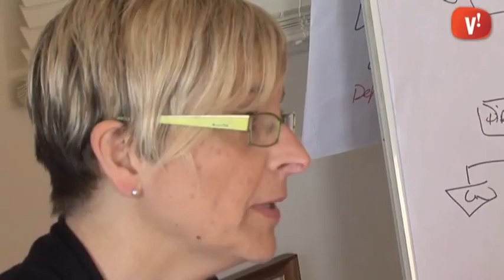Gairebé un centenar d’empreses i autònoms ja s’han interessat pel projecte ‘Fem Feina a Viladecans’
La Sònia és de Viladecans. Portava dos anys i mig buscant feina i havia realitzat alguna substitució de curta durada, però la major part d’aquest temps l’havia passat a l’atur. El punt d’inflexió ha arribat el 2014, on ha estat contractada com administrativa pel bufet Altayó&Rodríguez. La Sònia ha estat una de les persones beneficiades pel projecte ‘Fem feina a Viladecans’, una sèrie d’ajuts econòmics de l’Ajuntament, amb el finançament de l’Àrea Metropolitana de Barcelona, per estimular la contractació de persones de la ciutat.

Un cas similar és el de l’Elisabet. Fa unes setmanes que ha començat a treballar com a responsable comercial a EGM Estalvi i Eficiència, una consultora d’eficiència energètica amb seu al barri d’Alba-Rosa.

Les ajudes del pla Fem Feina ofereixen una subvenció d’entre 1.200 i 1600 euros mensuals durant sis mesos per a les empreses que contractin persones de Viladecans un mínim d’un any. Aquest pla també contempla una partida destinada a aturats que iniciïn un projecte empresarial com a autònoms.

Gairebé un centenar d’empreses i autònoms ja s’han interessat per la proposta. El termini per a la presentació de sol·licituds finalitza el 30 de maig d’enguany. Els interessats poden trobar més informació sobre els requisits a la pàgina web i a les oficines de Can Calderón.